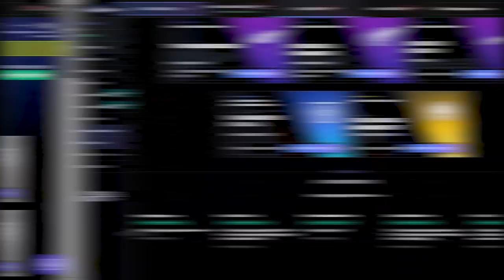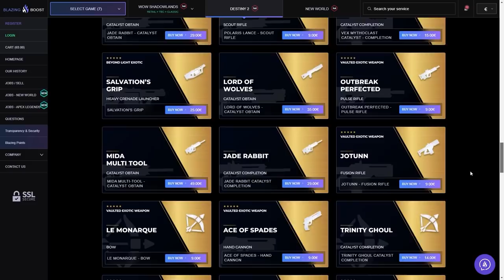GUÍA GM! CAMPOS DE DEMOSTRACIÓN! PLATINO FÁCIL! (Ocaso 1370) - Temporada de los Perdidos | Destiny 2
0:00 Introducción
1:19 Build y Recomendaciones
2:54 Entrada
5:22 Sala de los Tanques
8:47 Salas de los Orbes
12:34 Sala Final/ Jefe Final
18:51 Outro

🎁HABRÁ 5 GANADORES:
🥈Tracción Midas
🥉Sinfocambio
🎖Tercera Marca del Coleccionista
🎖Armonía Fragmentada

✅Requisitos:
1️⃣️Seguir a @Janpiert1 y a @TheWildGamer95
2️⃣RT🔁 y Like💖

► ¡Sígueme!
• Accesorios Gaming 10% dto. Código wildgamer
► Fuentes de información mencionadas en el video:
(Ninguna)

► Comunidad de PS4: TheWildGamers
► Videos que pueden interesarte:
► LOS MIEMBROS DE CANAL MÁS EXCEPCIONALES!
👨‍🚀MONJAKPT_TTV

💠MI PC:
• CPU: AMD Ryzen 7 5800X 3.8 GHz 8-Core Processor
• GPU/ Gráfica: Gigabyte GeForce RTX 3060 12 GB
• PLACA BASE: Asus ROG STRIX B550-F GAMING (WI-FI) ATX AM4
• CPU Cooler: Corsair H100i RGB PLATINUM 75 CFM
• Memoria RAM: Corsair Vengeance RGB Pro 32 GB DDR4-3200 CL16
• ALMACENAMIENTO: Samsung 970 Evo Plus 1 TB M.2-2280 NVME
• TORRE: Corsair iCUE 465X RGB ATX
• FUENTE: Corsair 850 W